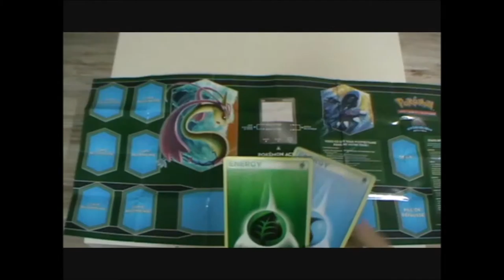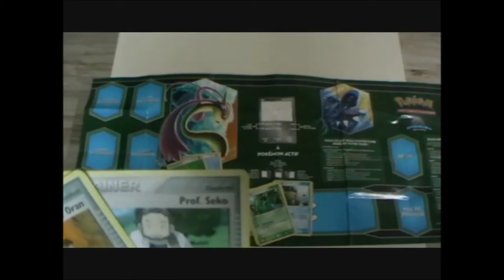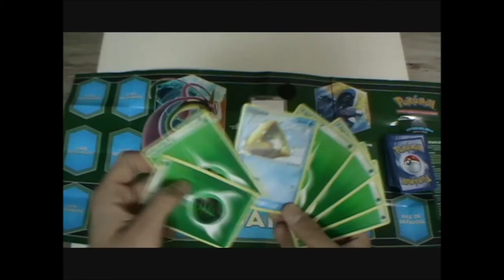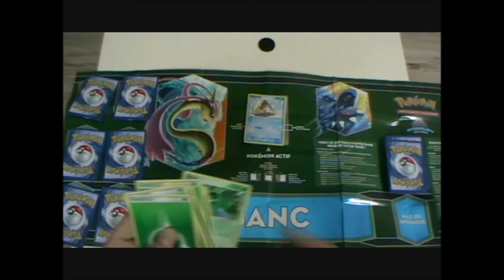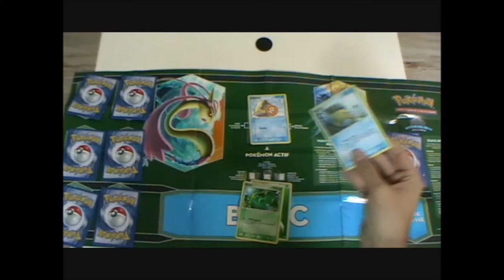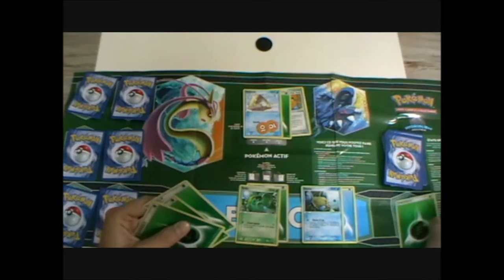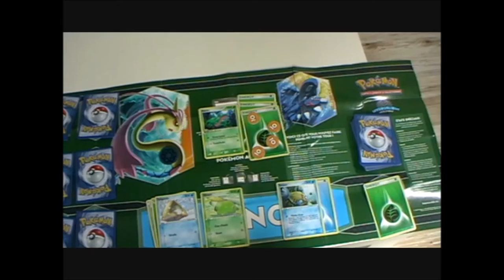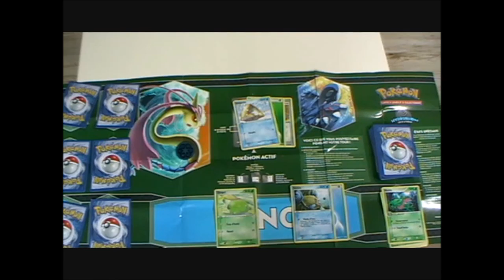A Quoi On Joue ? #7 Pokemon TCG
7ème vidéo de l'émission  A Quoi On Joue ? qui consiste à faire découvrir un jeu de cartes en regardant les cartes, le terrain et comment se déroule une partie.
Cette émission est consacrée au TCG Pokémon.